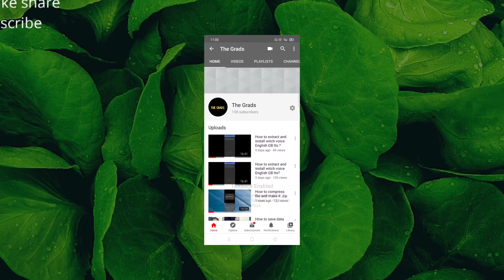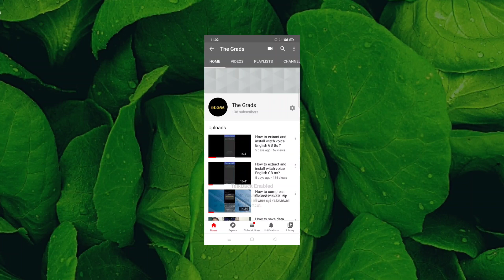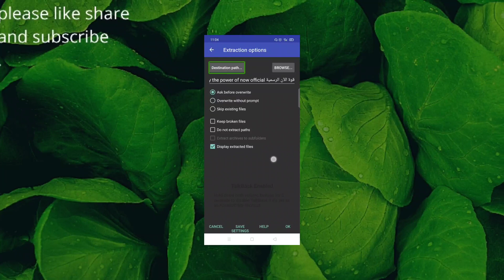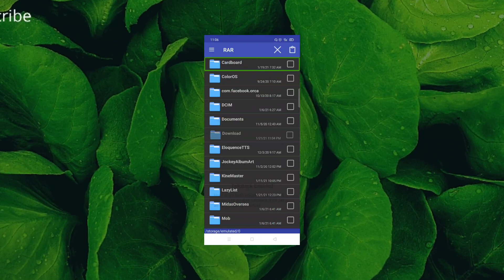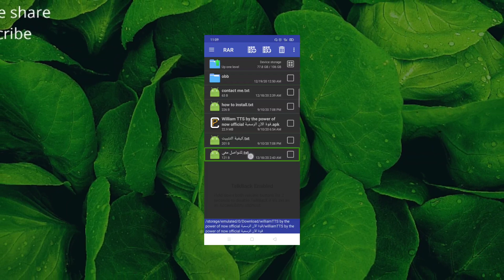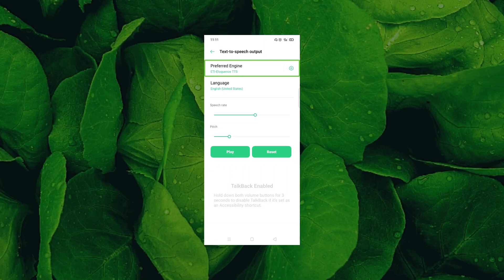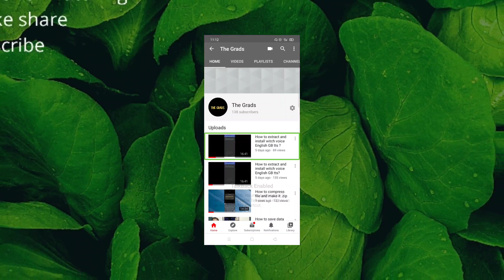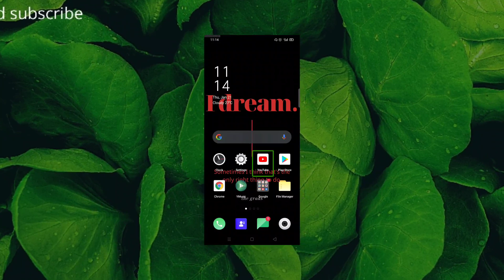How to install william tts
You said Good day mga ka double tap.